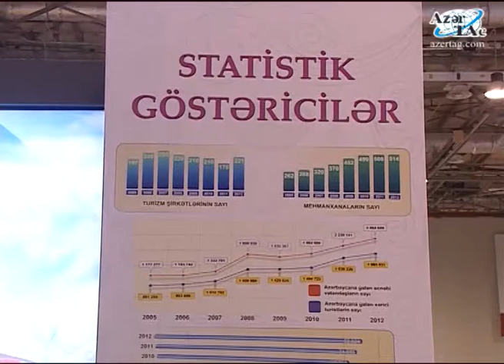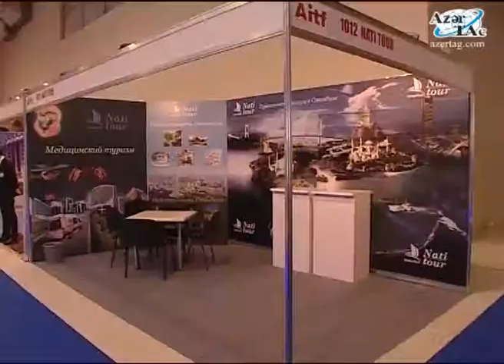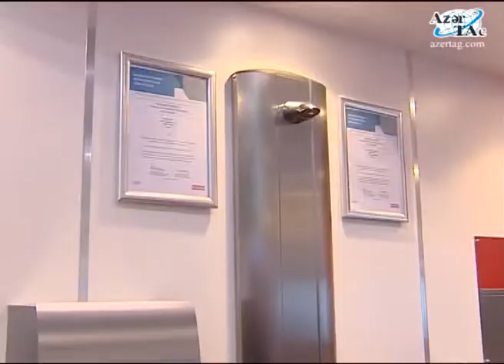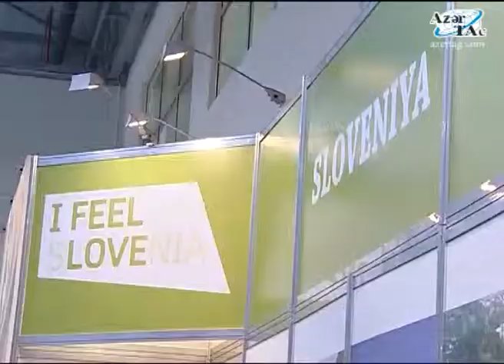"AİTF-2013" Xll Azərbaycan Beynəlxalq turizm və səyahətlər sərgisi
Prezident İlham Əliyev "AİTF-2013" Xll Azərbaycan Beynəlxalq turizm və səyahətlər sərgisi ilə tanış olmuşdur